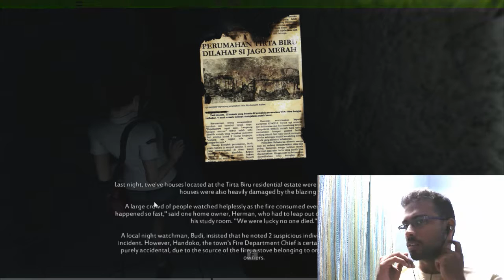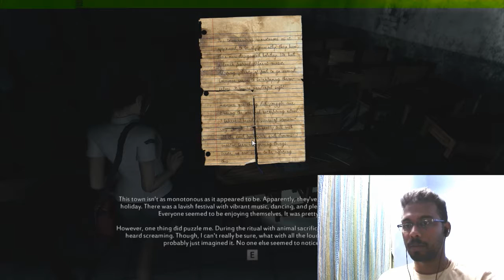KEY WILL SPAWN ?? - DREAD OUT - GAME PLAY #2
As I was playing this, the key objective is to open the closet door with some key (not the key which dangles in pig's neck).

It seems the key will get spawned in a place where that pig walks around, when we take some pics of girls hanging on ceiling...
Is it really gonna spawn there ???

Watch the video to know it...